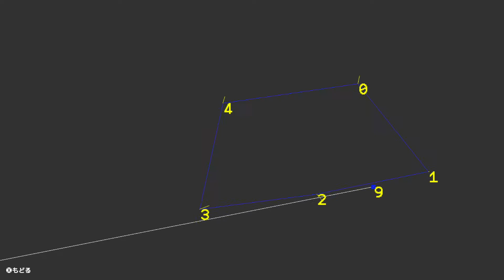【プチコン4/SmileBASIC作品】NRK_PHYSICS by ねるか～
『NRK_PHYSICS』ねるか～さん作